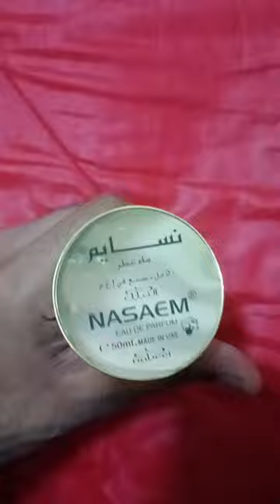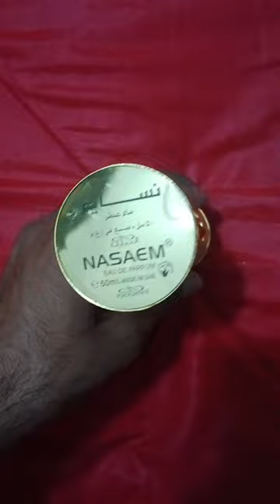Arab Perfume Review || Imported Product || Best Perfume For All